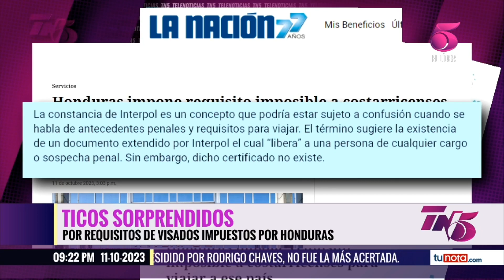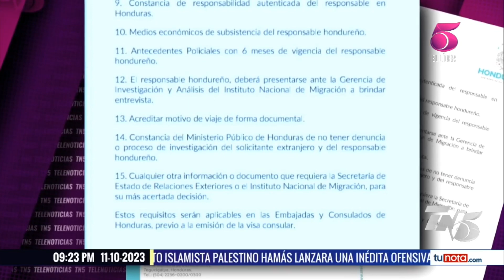Ticos cuestionan requisitos de ingreso a Honduras como la constancia de Interpol 'porque no existe'